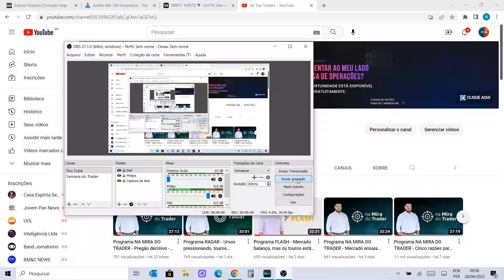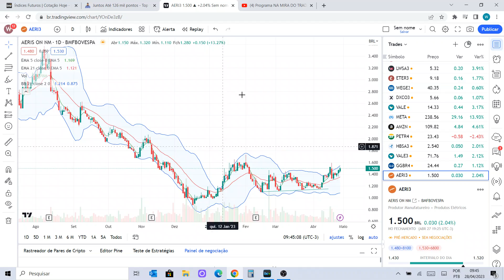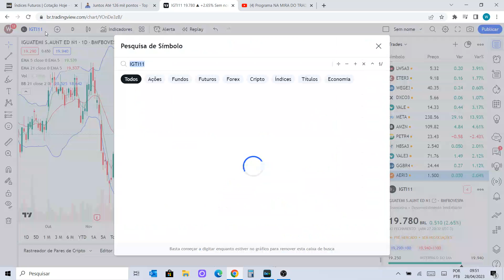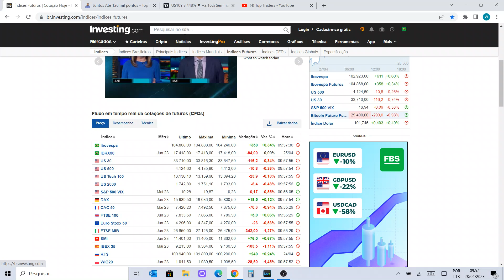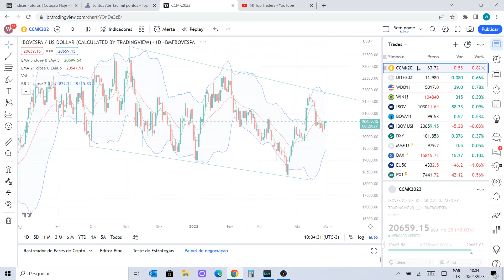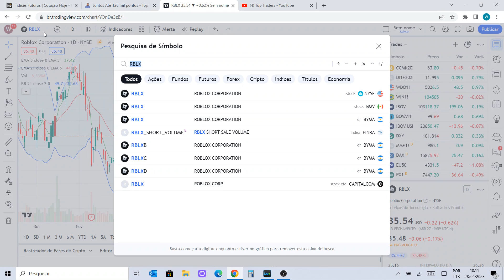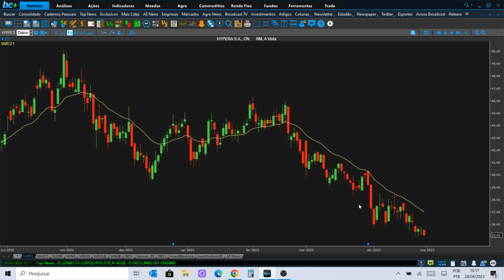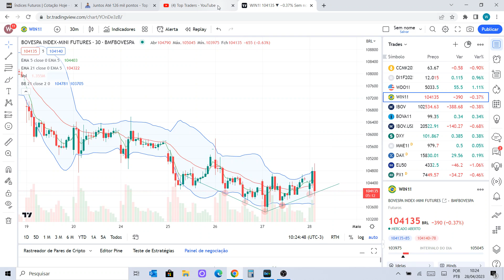Programa FLASH - Rolagem do míni dólar - 28/04/2023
Ativos estudados no programa de hoje:

Benchmarks: XANGAI, NIKKEI, DAX, FTSE, PCAC, EU50, DJI, S&P500, NASDAQ e IBOV;
Ativos fixos: BZQ, DXY, US10Y, B3SA3, BBAS3, BBDC4, ITSA4, ITUB4, SANB11, PETR4, VALE3, DI, IFNC, IMOB, IMAT, ICON, IEEX, SMAL11 e BOVA11;
Carteira Internacional: DIS, F, MCD, MNST, MS, NFLX, PAGS e RBLX;
Commodities: MILHO e MINÉRIO DE FERRO;
Futuros: WDOM23 e WINM23;
Balanços (Brasil): CIEL3, SUZB3 e MULT3;
Pedidos do YouTube: AERI3, IGTI11 e AZEV4.